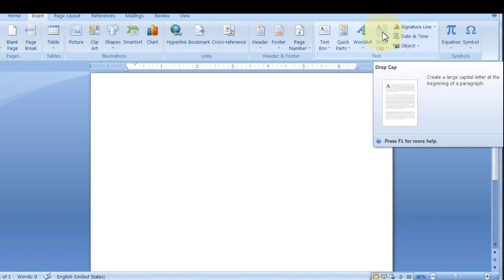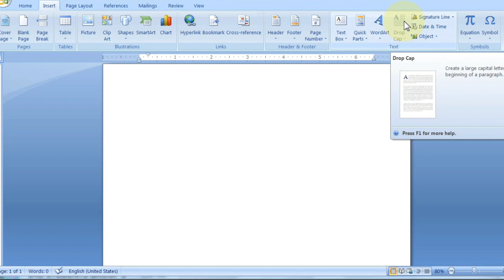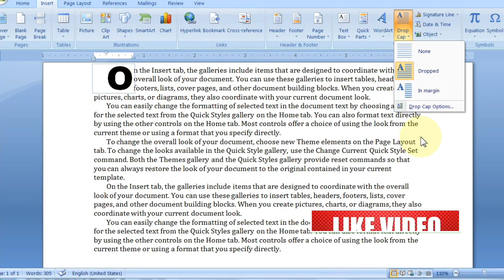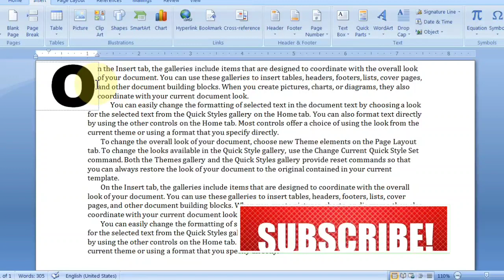Drop Cap in MS Word (सींखे हिंदी में)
In this tutorial, you will learn how to use the Drop Cap command in Microsoft Word 2007. Drop Cap is an enlarged capital letter of a Word at the beginning of the paragraphs as you usually see in Newspapers, Magazines or Books.

Thanks

||                 PRABHAV COMPUTERS           ||